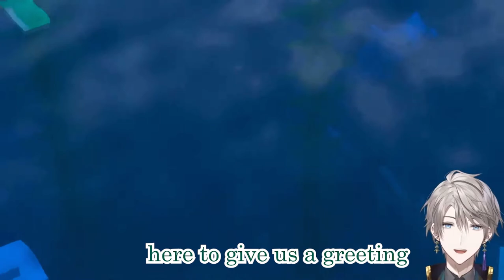[ENG SUB] Idaharu visits Ibrahim [Kaida Haru/Nijisanji]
this Japanese was very much not conversational, I'm really sorry for any mistakes, feel free to correct me in the comments (kindly)!!!
Kaida is always amusing to watch when touring the Niji server so I really wanted to clip and sub this